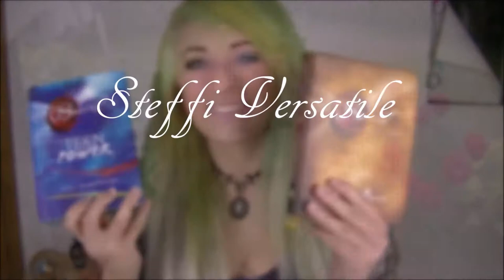Get Talky with Me | VLOG | Autounfall, Doggy, MTV Headbangersball | Steffi Versatile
Ein Abend voller Erlebnisse... Wir waren auf dem MTV Headbangersball im Hellraiser Leipzig und es ist allerhand passiert. Was? Das erfahrt ihr in meinem Get Talky with Me - Viel Spaß beim anschauen! 👍